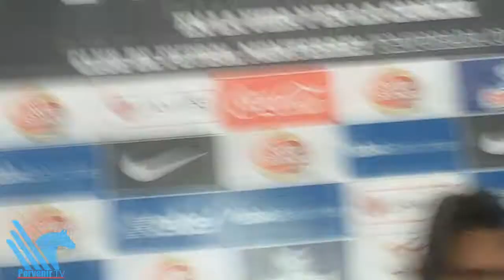Va Rayados por todas las canicas.